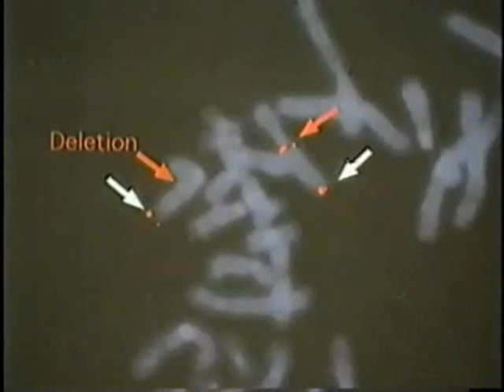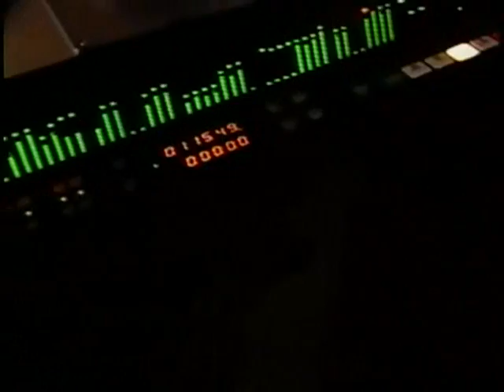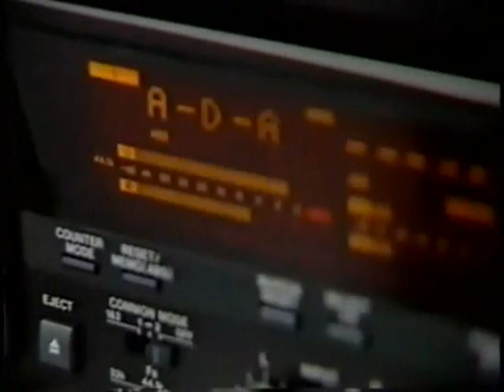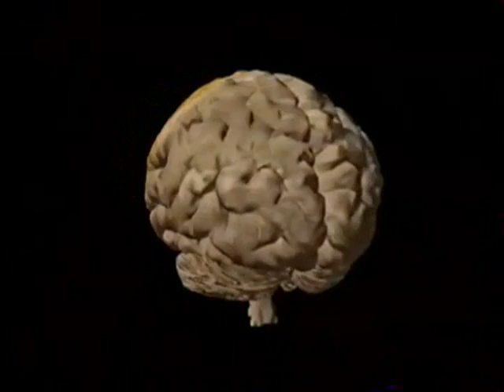williams: Owen video